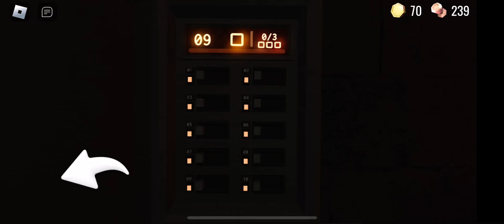Door 100 speedrun (Roblox doors) official world record (1:37) the real world record is next video :)